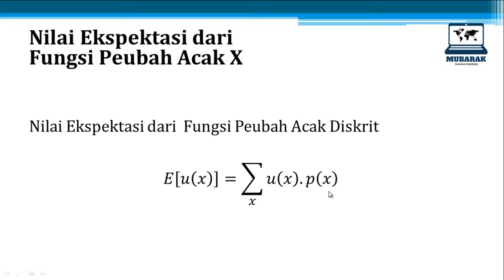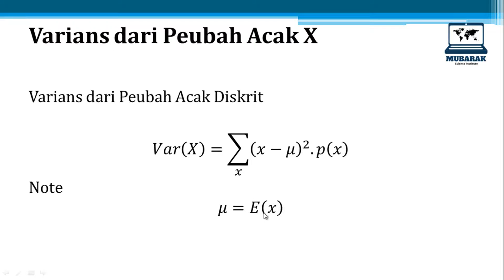STATISTIKA MATEMATIKA (6) : EKSPEKTASI DAN VARIANS PEUBAH ACAK DISKRIT SATU VARIABEL